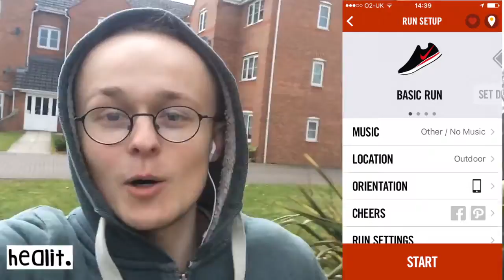Workout motivation - pushing yourself - chronic illness -{vlog.21}-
Keeping the pressure to never become complacent!

Be bold and ask you mates what they think about this?!

Peace Out!